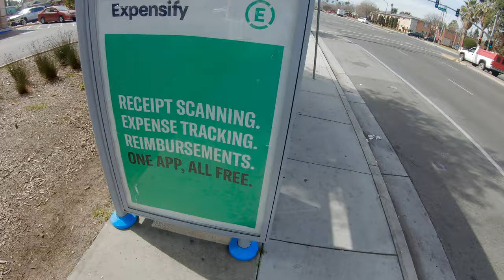ONEWHEEL Ride #1 | Ride to Jamba Juice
Onewheel ride #1. We got funky viewing angles, and a new route.

I decide to go to Jamba Juice not knowing what the road and sidewalk condition hold for me. It's a longer distance than I have done before but it was pleasant overall.

Leaving from the rear entrance of my apartment building, we get a small view of East San Jose.

I ramble about a few things such as: Struggle with camera viewing angle, my worries riding in public, safety gear, Future Motions recent launch struggles and why I chose to get a Onewheel.
Chapters
0:00 Intro
0:20 Awkward angles pt.1
0:55 New Route
01:41 East Side San Jose pt.1
02:47 Fatigue
03:28 Awkward angles pt.2
04:15 Hazards of riding
05:40 Rough patch
06:20 Future Motion makers of Onewheel
07:46 Safety
08:15 Curb dropping
08:58 Better late than never
10:06 Riding modes
11:10 East Side San Jose pt.2
11:38 Pet peeves
12:40 Long ride
13:07 Ordering ahead
13:38 Shopping center/Outro
14:50 End screen